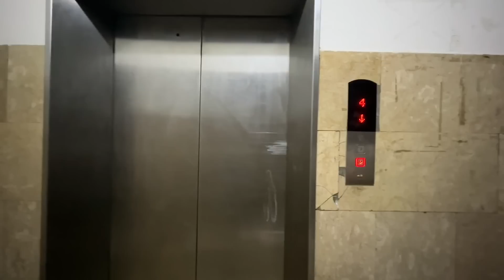Bohat mushkil kaam hai yeh 😢 | VLOG 326